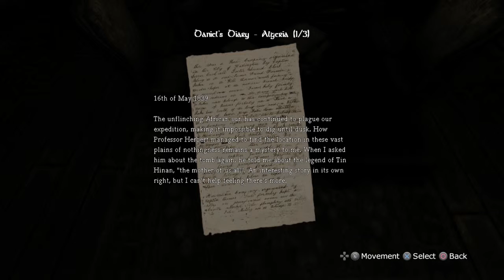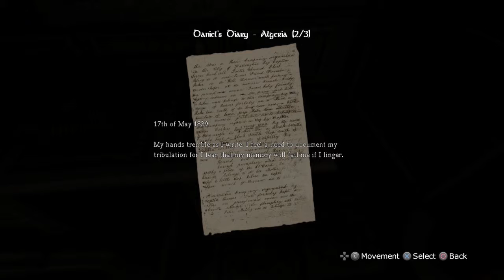GAOW: Amnesia Ep. 2 - Damn, Daniel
Back at it again with the dwindling sanity.